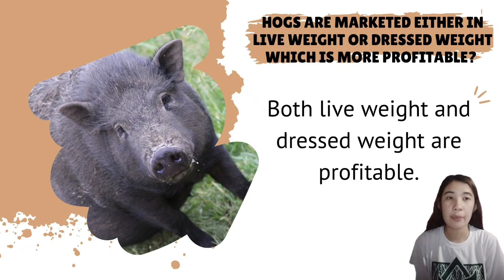Laboratory Exercise No. 10 Marketing of Hogs - Crizelle del Mundo- BAE 4-1APT